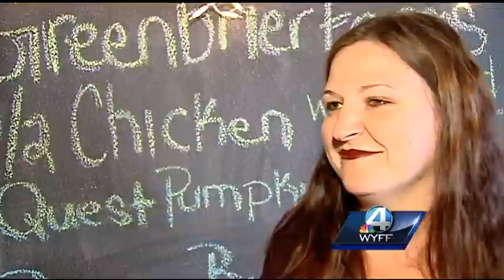Bill would allow gun permit holders to carry in bars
The bill would allow permit holding gun owners to carry in bars as long as they're not drinking.